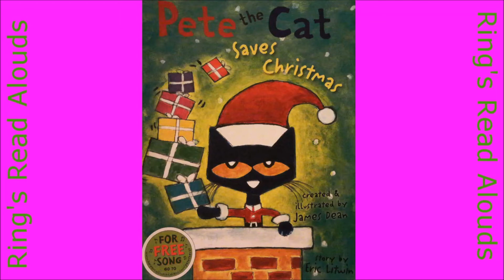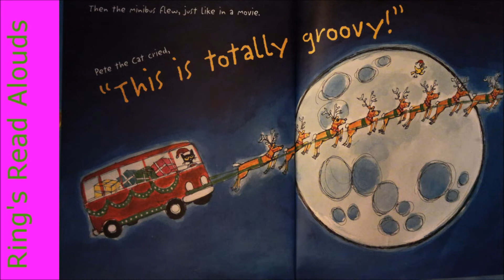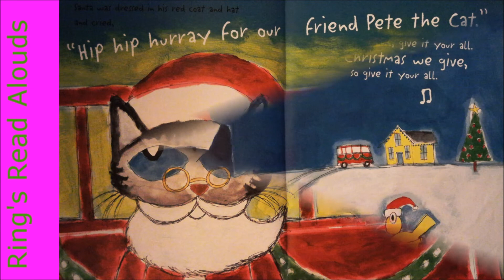Pete the Cat Saves Christmas by James Dean - Read Aloud Books for Kindergarten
My name is Beth Ring and I am a Kindergarten teacher who loves to read to the class. This channel is a way to share that love of reading with all of you. I hope you enjoy the read aloud books on the channel and feel free to suggest other books that you would like to see added. Be sure to check back often as more read aloud books will be added covering different themes including seasons and holidays.